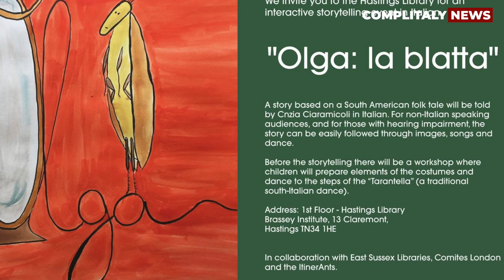OLGA: LA BLATTA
Presso la Biblioteca di Hastings si è tenuto un evento per i bambini della comunità italiana, creando un'atmosfera di gioia e creatività. L’emozionante presentazione del libro "Olga la blatta" di Cinzia Ciaramicoli, è stato un evento organizzato con cura e passione dal Comites di Londra, rappresentato sul posto dal Presidente Alessandro Gaglione.

L'energia contagiosa dei 30 bambini, italiani e non, ha reso la giornata indimenticabile. Cinzia Ciaramicoli ha incantato i presenti con la lettura del suo libro in italiano, trasportandoli nel mondo avventuroso di Olga.

Prima del racconto, i piccoli partecipanti hanno preso parte a un coinvolgente workshop. Qui hanno dato vita alle “zampette” di Olga con la loro creatività e hanno ballato la vivace tarantella della blatta, creando legami e divertendosi insieme.

Questo evento gioioso è stato un chiaro segno della vitalità e dell'impegno della comunità italiana, anche se distante due ore da Londra. Simbolo del fatto che il Comites non lascia indietro nessuno. È stato un momento di unione e di celebrazione, che resterà nei cuori di tutti i presenti.